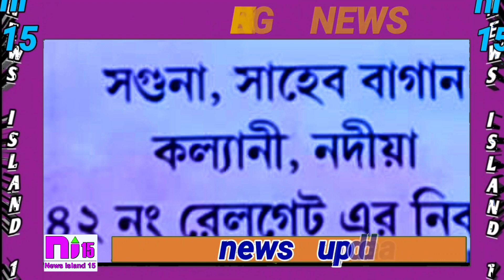SAHEB BAGAN - GURUKUL GOSHALA | JAGANNATH MANDIR - SPECIAL PROGRAME |NEWS ISLAND 15 | 30-01-23.